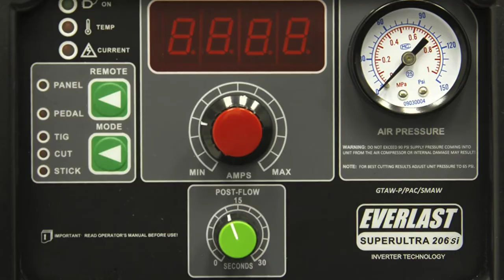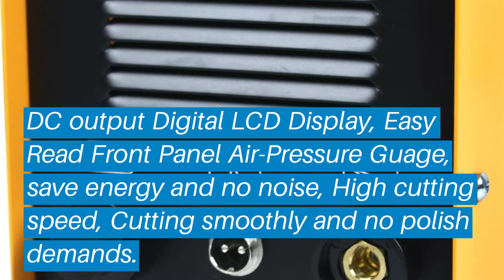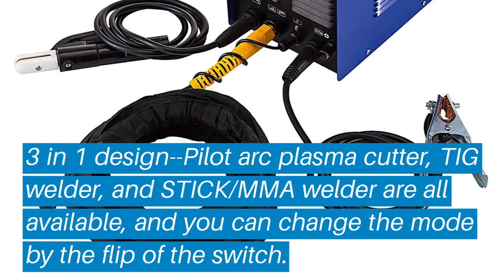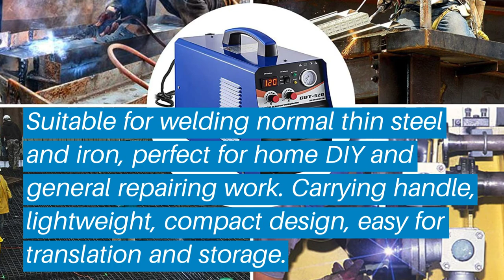Top 5 Best Plasma Cutter: Best Plasma Cutter Reviews | Top Best Plasma Cutter (Buying Guide)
✅ Are you Thinking to purchase the best Best Plasma Cutter? This video will help exactly which are the best budget Best Plasma Cutter on the market today.

⬇️Click to Show More⬇️

Everlast SuperUltra 206si
Everlast SuperCut51P
SUPER DEAL CUT50
Hobart 500565
Mophorn TIG/MMA Plasma

Don’t miss this in-depth review of the best Best Plasma Cutters for the money, and enjoy your first or new Best Plasma Cutters buying.